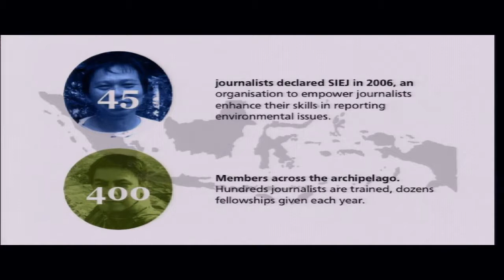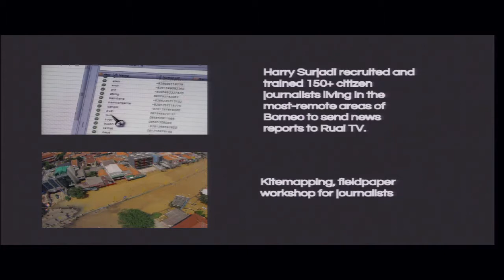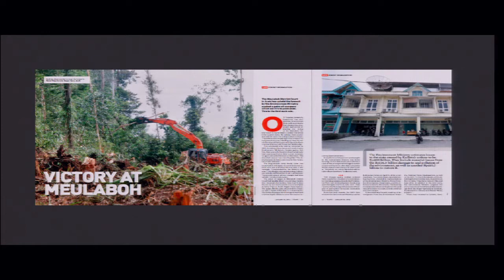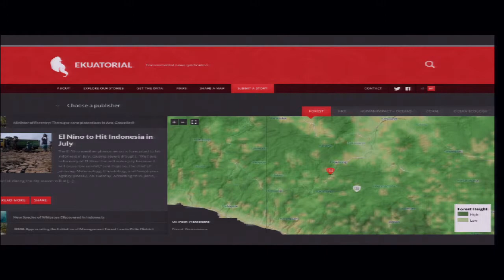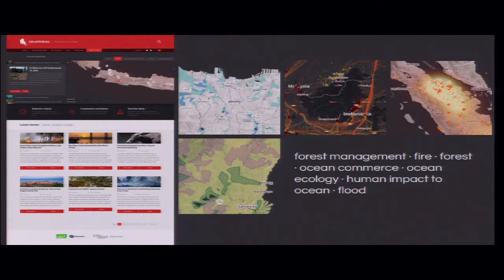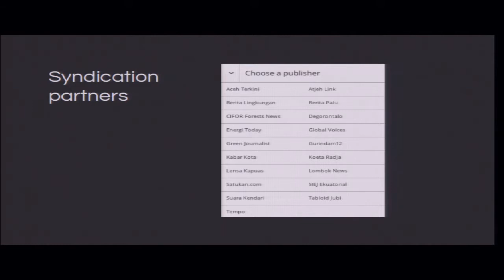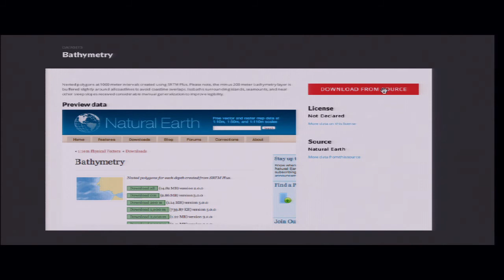Clara Rondunuwu - Earth Journalism Network